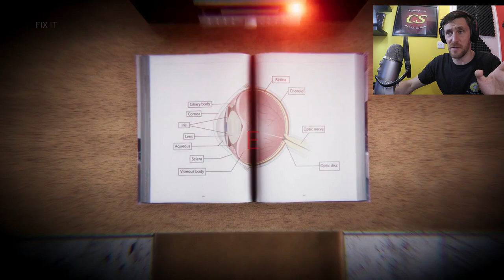Symmetry - Visual Novel Horror Game (Viewer Discretion)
THIS GAME CONTAINS SCENES THAT MAY BE DISTERBING FOR SOME VIEWERS. Symmetry visual novel horror game. You play as a women that suffers from OCD (obsessive compulsive disorder) and we go through a tough time to try and relax. As a hero, face your greatest fear. Can you handle it?
Is it just obsessive-compulsive disorder or something much more serious?
Can you fix your restless life by defeating "it"?